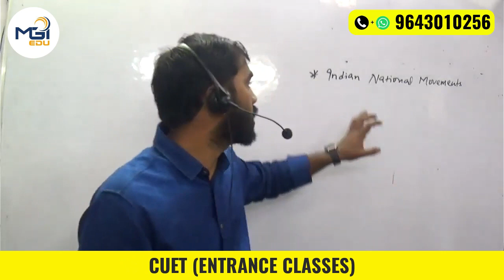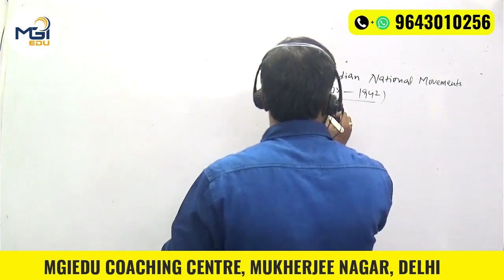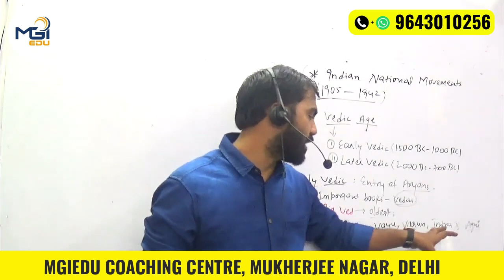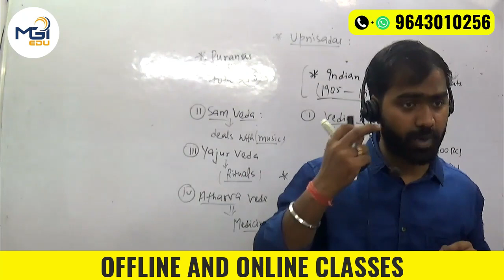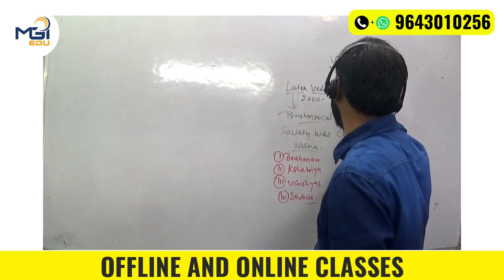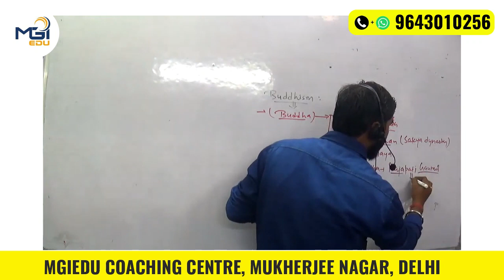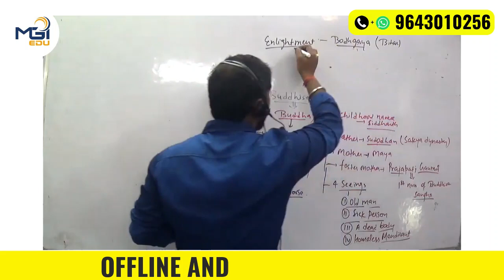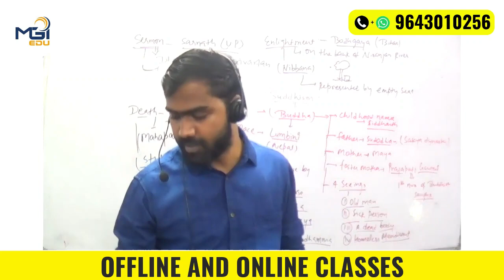General Test Preparation for CUET 2023 | GS Video Class Lecture Part 1 | By Dhiraj Sir | MgiEdu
Looking to prepare for the upcoming CUET2023 exam? In Part 1 of the series, Dhiraj Sir covers all the essential topics that you'll need to master in order to succeed on the GeneralTest section of the CUET 2023 exam. From mathematics to English language skills, this video class lecture will provide you with the knowledge and tools necessary to ace the exam.

Throughout the lecture, Dhiraj Sir breaks down complex concepts into easily digestible segments, ensuring that even those who are new to the material can follow along. Additionally, he provides plenty of examples and practice problems to help solidify your understanding of the subject matter.

So if you're looking to boost your CUET 2023 exam scores and get into your dream college, be sure to check out this General Test Preparation video class lecture series from MgiEdu and Dhiraj Sir.

👉👉 𝗚𝗲𝘁 𝗜𝗻 𝗧𝗼𝘂𝗰𝗵 𝗪𝗶𝘁𝗵 𝗨𝘀:
Address - 257 Mini Market, Paramanand Colony, Mukherjee Nagar, Delhi - 110009